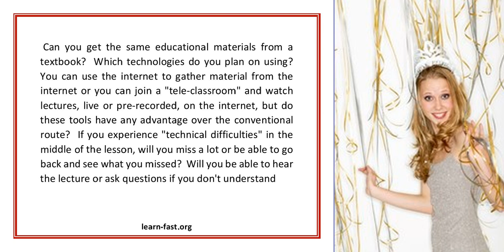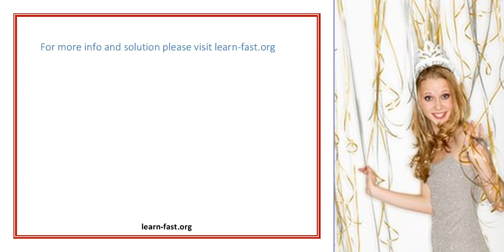Making Distance Learning Lesson Plans Involving Technology